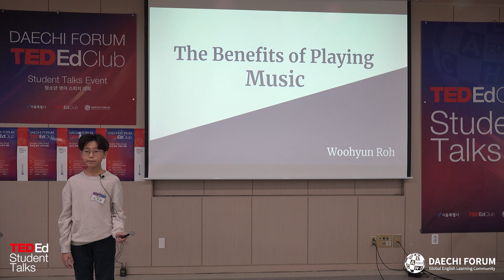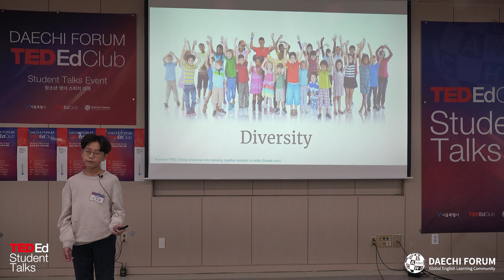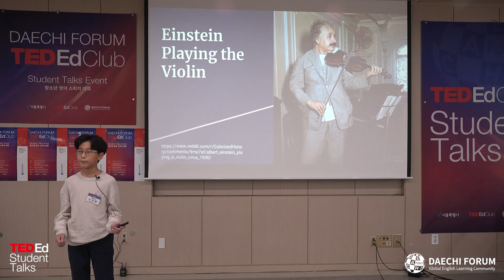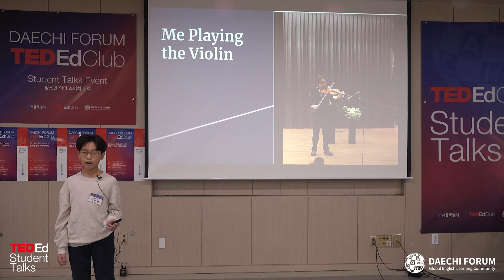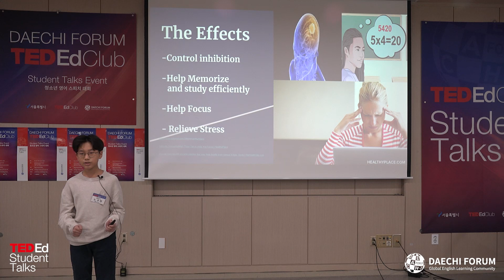2nd TED-ED Student Talks Speech Event "Woohyun Roh"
The benefits of playing music